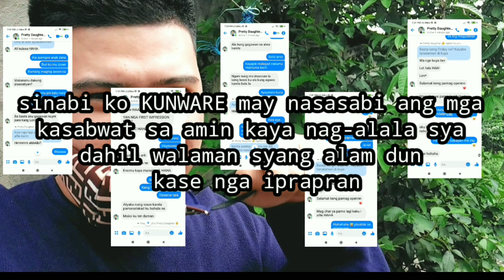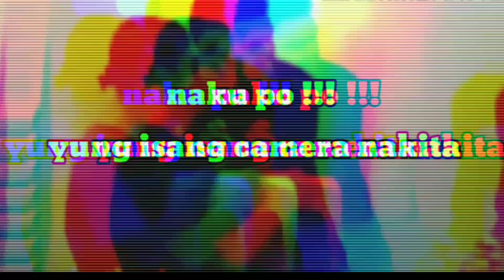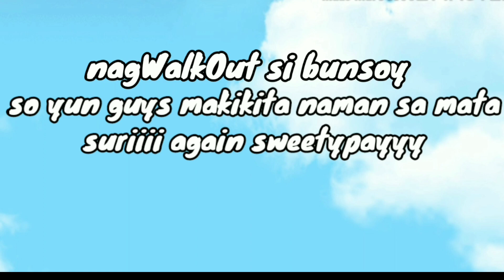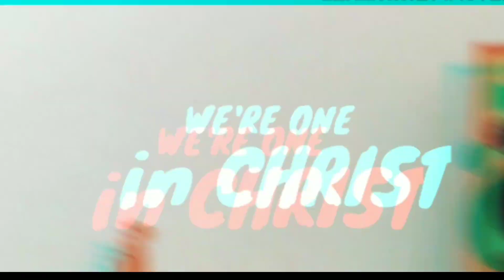VLOG#001 AWAY PRANK (MAY UMIYAK)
Katuwaan lamang po ito wag seryosohin😊
Hello mga kaPeps!!!
Spread love and good vibes😁♥️
Mga kapatid,kapamilya💚❤️💙 and kapuso❤️

Add me on social media account😊
FB name: Lorenz Dimaun Waje